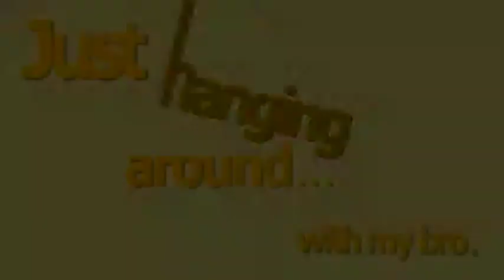Typography (Annoying Orange- Wazup)